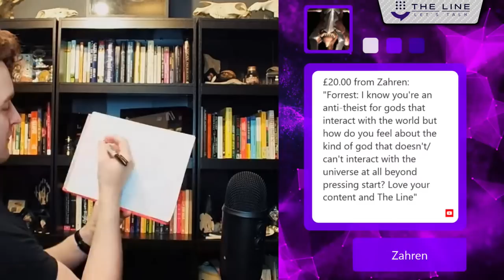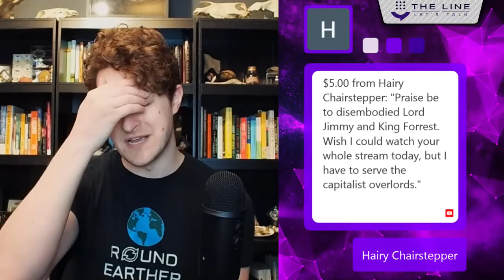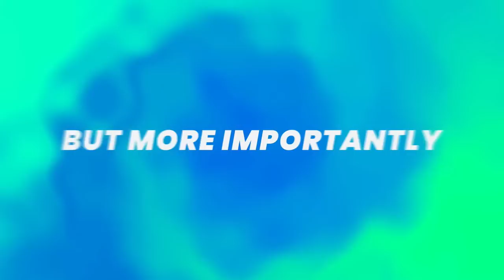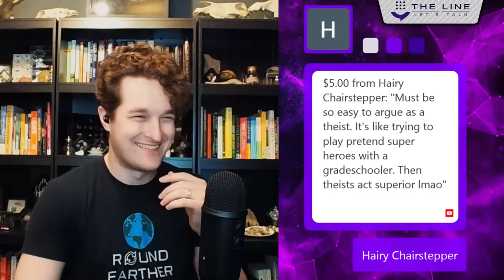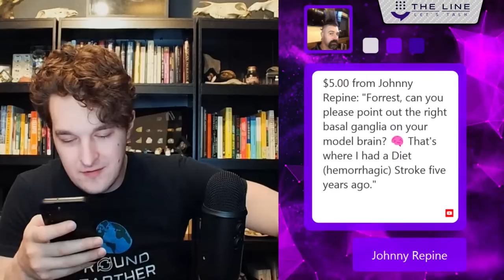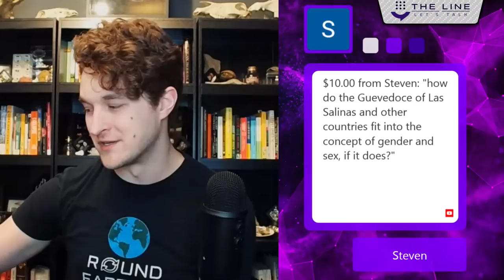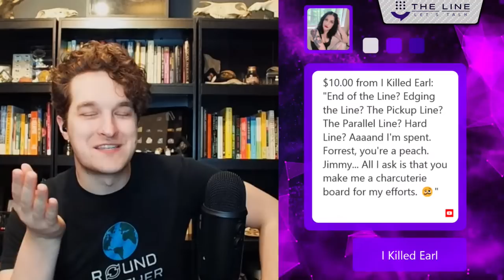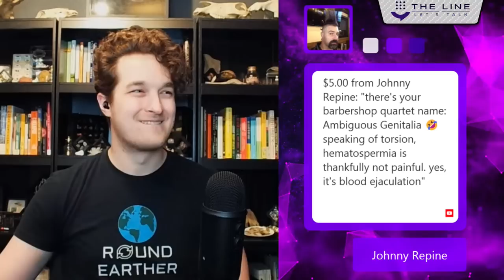Creationism vs. Evolution & Biology w/ Forrest Valkai | SkepTalk Call In Show 01.16.23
ADDRESS
The Line
110 N Interstate 35
Suite 315-1027
United States

Sundays: The Sunday Show
Monday: Skeptalk
Tuesday: Dying Out Loud
Wednesday: The Hang Up
Thursday: The Trans Atlantic Call In Show (TACIS)